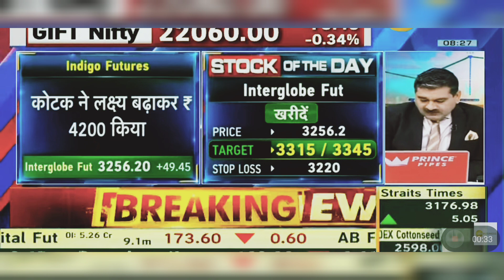Interglobe Aviation Share News Today: Interglobe Aviation Share Latest News Today | 19th March 2024